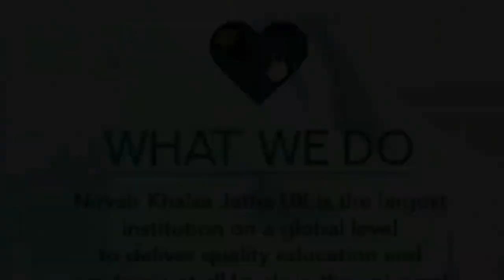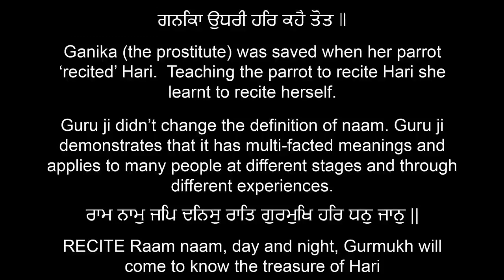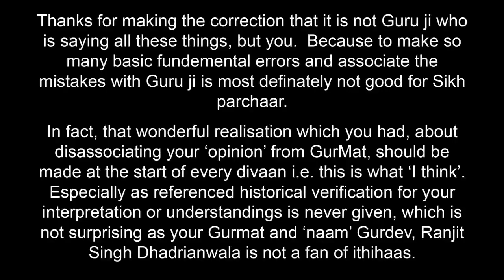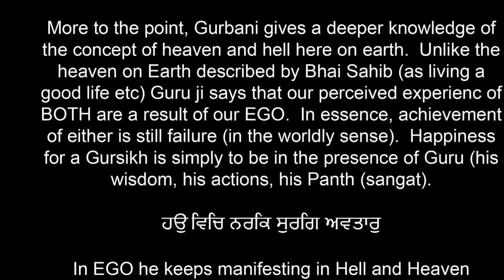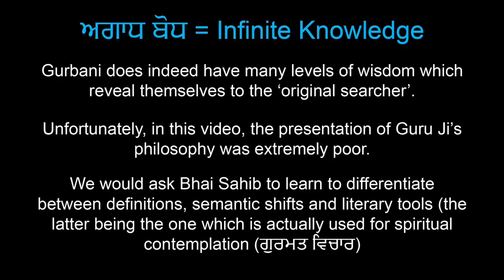NKJ: The biggest Sikh Education Institution???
The biggest institution to deliver high quality Sikh education and academia at ALL LEVELS. REALLY?

We were sent this video by a sangat member concerned about the massive claim being made here. We have seen this jatha on youtube doing kirtan/katha in Gurdwarai. We can’t ever recalling them citing one primary or seconday historical refefence to authenticate the versions of history they share or evidence their interpretation of Gurmat. All we see is this jatha regurgitating the ‘current’ ideas of their Gurdev, Ranjit Singh Dhadrianwala (who himself has no respect for Sikh Ithihaas, as we have shown here before).

We have to completely disagree with this ridiculous claim. There are organsiations out there registered as proper charities, where members have undergone proper western academic and/or traditional sampradic training, and run real syllabus based schools to teach Gurmukhi and Gurmat.

Furthermore, GURU is the teacher and we all SHOULD be his students. All Sikhs need to invest time and effort to learn about Sikhi and do parchaar to others at a local level in their own capacity.

The confusion over basic tenets of Gurmat and the non relevant examples given in this video should be an inspiration for all to stop putting people on pedestals and taking ‘real’ evidenced based learning into their own hands.